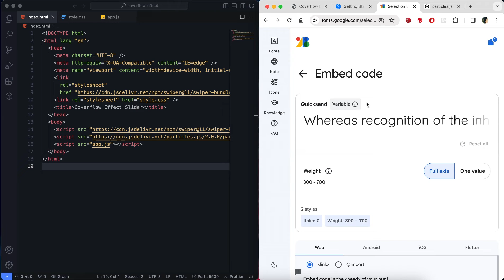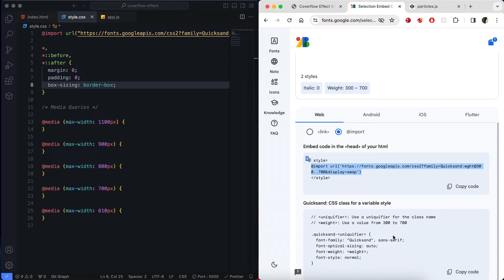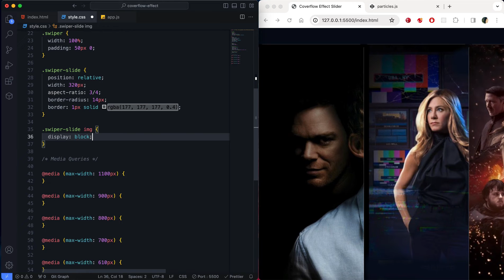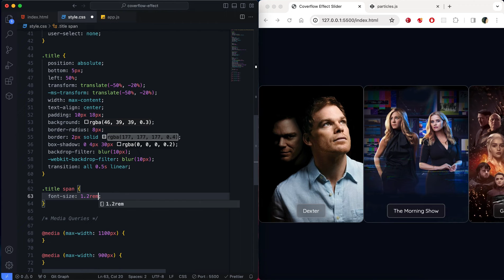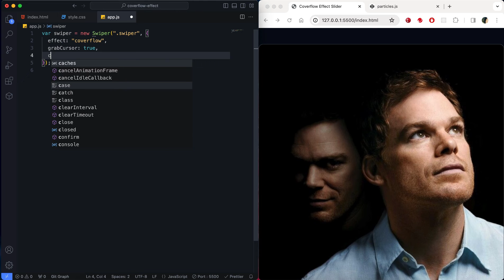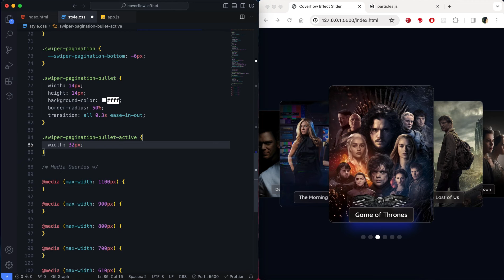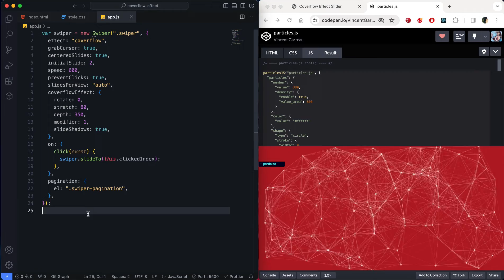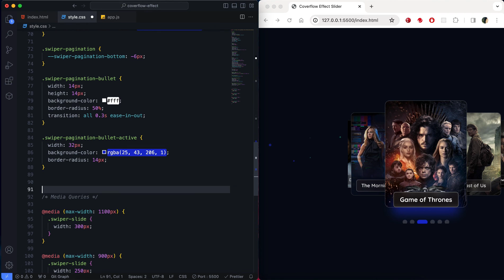Coverflow Effect Slider | HTML CSS Swiper JS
This video includes a coverflow effect slider by Swiper JS. Each slide shows a movie. Plus, it has an animated background by Particles JS. It is also responsive.

🕔 Timestamps:
0:00 – Intro
0:28 – Adding Swiper JS, Particle JS & Google Fonts sources
1:23 – HTML
3:03 – CSS
6:39 – Swiper JS functionality
8:27 – Continuing with the slider style
10:02 – Media queries
10:40 – Particles JS